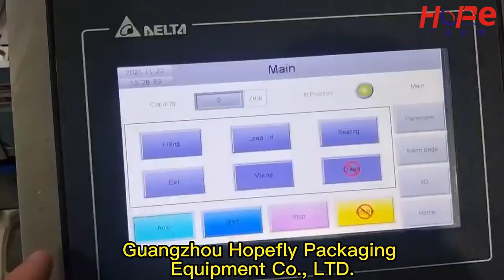Rotary Automatic Honey Spoon Liquid Filling Sealing machine